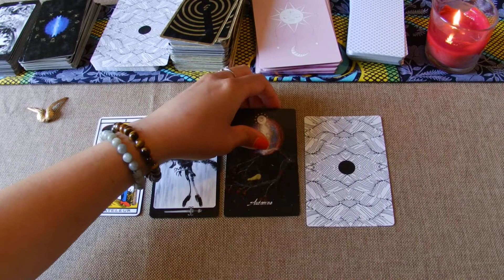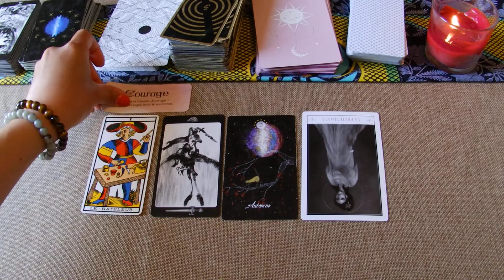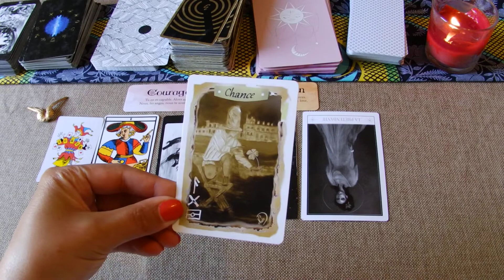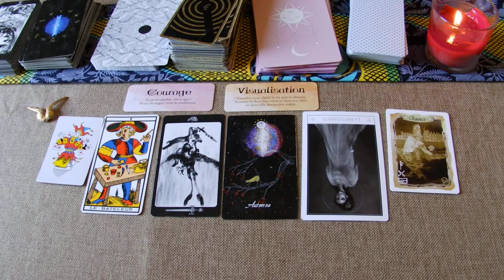Capsule pop du 08 mai 2020